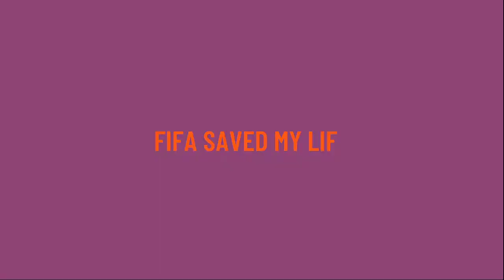FIFA 22 - 88 RATED KOULIBALY POTM CHEAPEST SOLUTION SBC